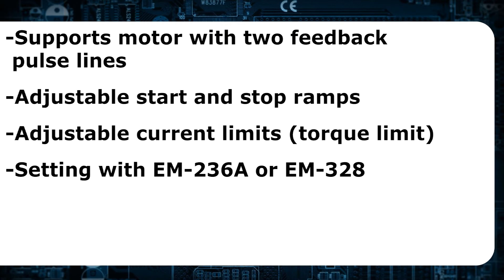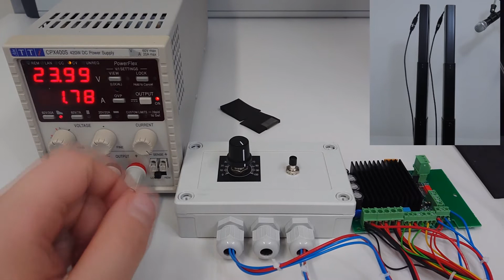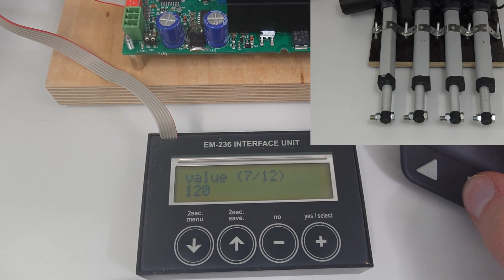DC-motor parallel controller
Links to the controllers on Electromen.com